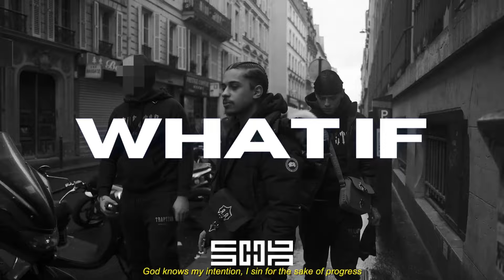[FREE] Central Cee x Melodic Drill Type Beat - "WHAT IF"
➢ Free for non-profit use only.(must credit)